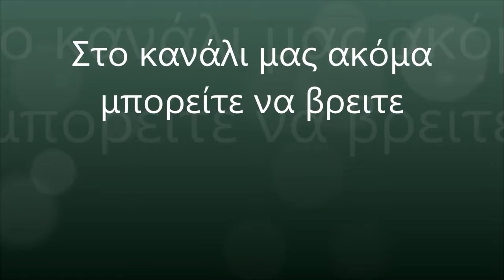Mehdi Abeid goal vs Lille 20/10/2018